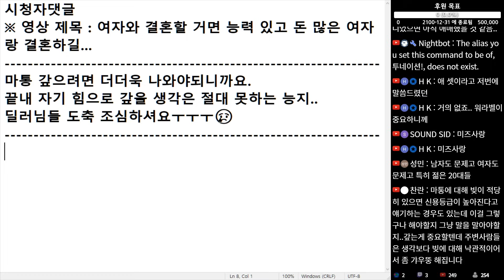(※시청자댓글) 마통 갚으려면 더더욱 나와야되니까요. 끝내 자기 힘으로 갚을 생각은 절대 못하는 능지... 딜러님들 도축 조심하셔요